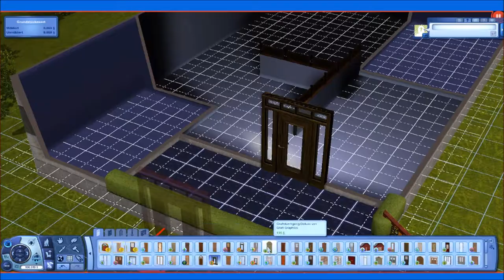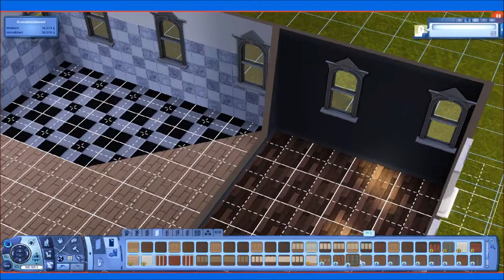Sims 3 Haus-Speedbuild!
~hier kreative Beschreibung einfügen!~